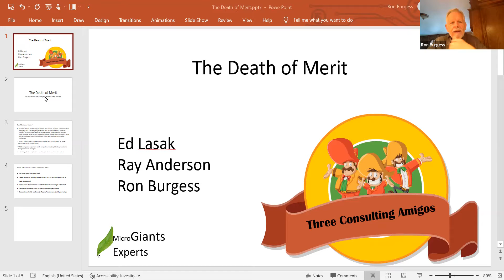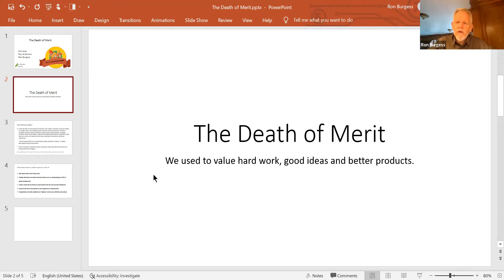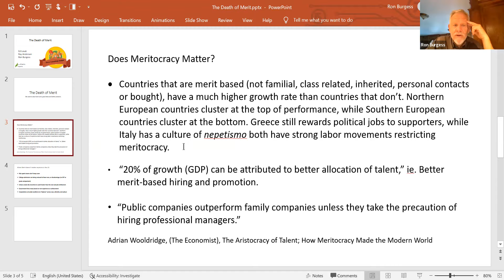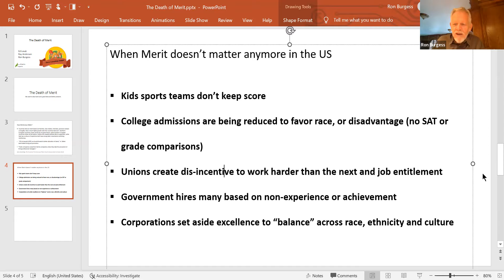No One Wants to Work? -The Death of Merit in America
Meritocracy may be the defining reason why northern Europe surpassed all other countries in the eighteenth century. When businessmen produced more for less, then he could pay his workers more too.

As goods became cheaper through industrialization and higher demand. The new higher volumes helped lower the cost again, and again. Economic growth tends to do that, allowing many more people to afford more goods than previously.

This was manifest through piece work where faster workers made more money. It  also allowed people to progress up the management ladder based on knowledge, experience and consistency rather the old way which was based on patronage. Patronage gave friends and family the managers jobs based on a relationship rather on merit.

The simple task of making demanded goods for less, meant that managers could look for the productive individuals and profit from their work rather than being held down by paying familial friends for mediocre jobs.

This was driven by transportation, free trade, better judicial systems and a new system of property rights, generally recognized first by the Dutch then England.

In this session we just touch the edges of meritocracy and how it is loosing ground in the US. We discuss generational attitudes, social upheaval and enormous government intervention with no fiscal restraint.

Much of this subjects material comes from Adrian Wooldridge's The Aristocracy of Talent, How Meritocracy Made The Modern World. Published in 2021 by Penguin Random House. Others have weighed in on the subject recently also, however they tend to be left leaning and argue against merit.

The Three Consulting Amigos have worked with hundreds of independent businesses with over a hundred years of experience. We can clearly say that merit IS what drives our modern life styles. Meritocracy rewards the work, and the thinkers who invent the products we all want. Workers deserve compensation for production, yet many forces today want equity. Which means those who work hard, get the same as those who hardly work.

MicroGiants Edu-mentoring

Join this stimulating conversation.